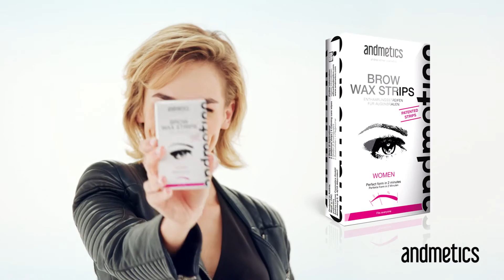meine neuen BROWS - mach ich selbst! andmetics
BROWS in their most beautiful shape.
perfektes Augenbrauen Styling - nie wieder Augenbrauen zupfen

- Perfekte Form der Augenbrauen: 2/3 ansteigend und 1/3 abfallend - ohne dass sich der Anwender verzupfen kann!
- Die andmetics Enthaarungsstreifen passen auf jede Augenbraue! Immer und überall!
- Alle lästigen dunklen und auch hellen Härchen werden entfernt – und das in nur 60 Sekunden!
- Die Haare werden bis zur Haarwurzel entfernt - und dies mit kurzem einmaligen Ziepen für den Anwender!

4 einfache Schritte zu den perfekten Augenbrauen :)

1. Strips trennen
2. Streifen anhand der Markierungspunkte positionieren
• innen
•• außen
3. Streifen fest andrücken
4. Streifen rasch abziehen, Klebereste mit Öltuch entfernen